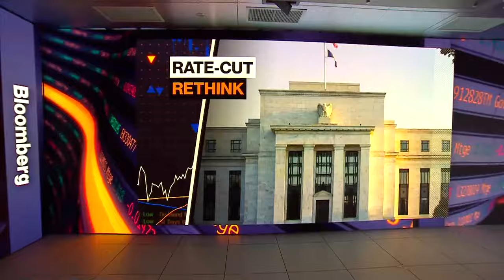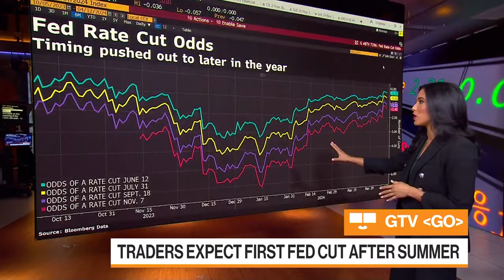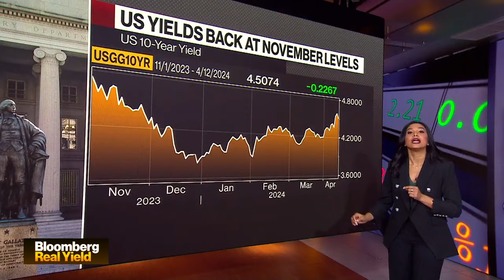Bloomberg Real Yield 04/12/2024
Sonali Basak highlights the market-moving news you need to know. Today's Guests: Boston Fed President Susan Collins, Wells Fargo Investment Institute Brian Rehling, Invesco Portfolio Manager for Fixed Income Factors Noelle Corum, AllianceBernstein Director of US High Yield Credit Will Smith, UBS Head of Credit Strategy Matthew Mish